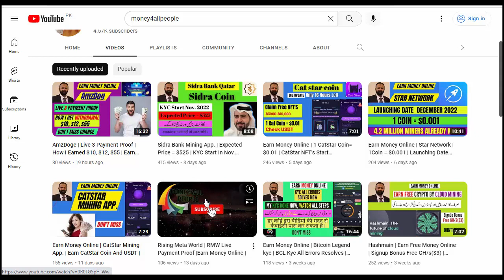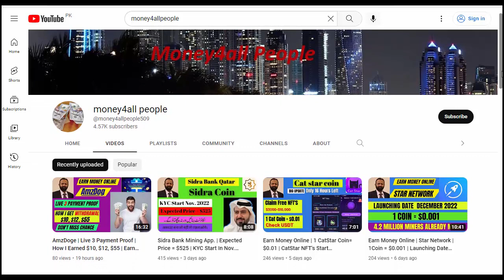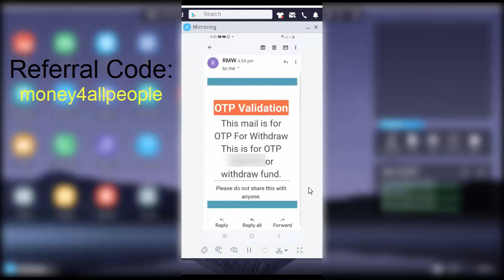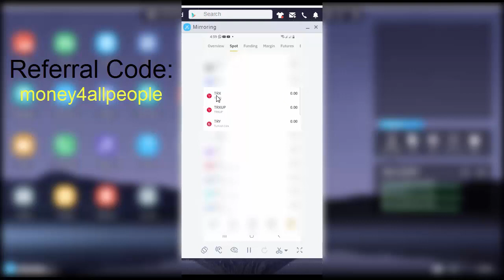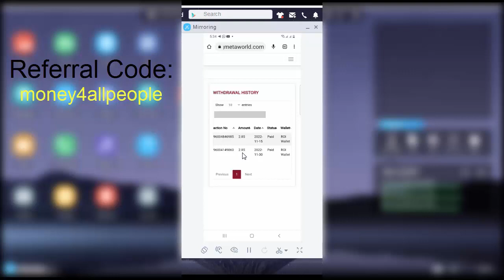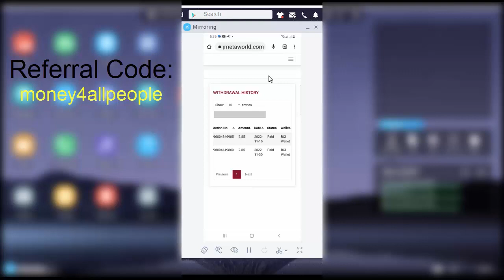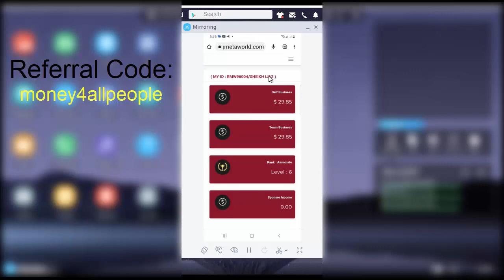Rising Meta World | RMW Live 2nd Withdrawal | Instant Received | Earn Money Online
I request you please do your own research before joining or investing in any cryptocurrency. This video is only for educational and information purposes. I will not be liable in any case. I don't take any responsibility for your profit or loss. In this video, I will show how to withdraw money in the rising meta world. This is
my 2nd withdrawal and instantly received. This website is like a golden sparrow and life change opportunity.

|: money4allpeople

|: Invitation Code:
|: eod0UV